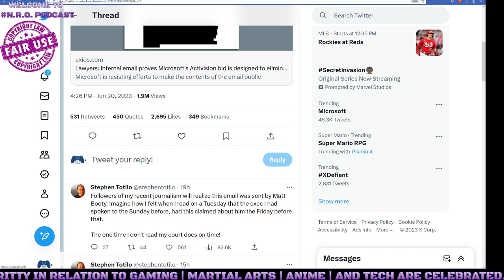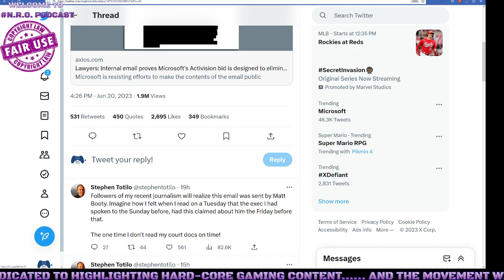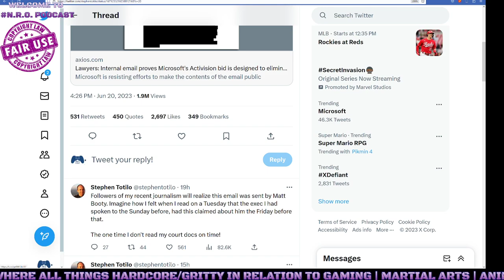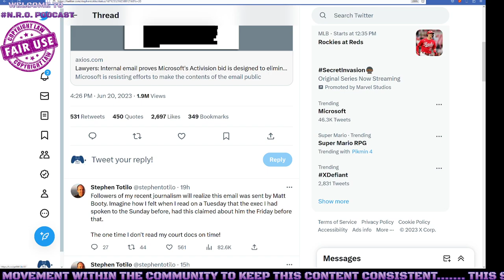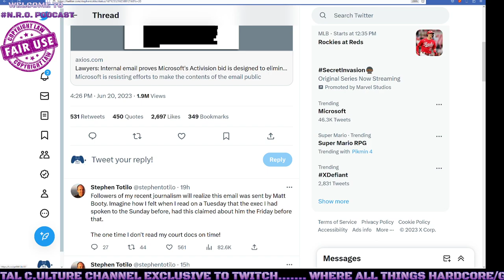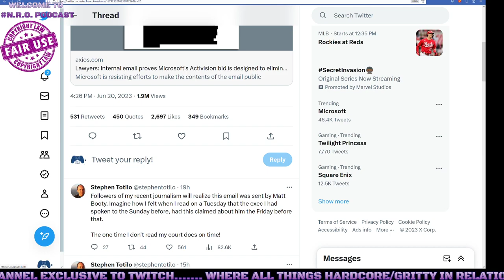RANT | The Latest Fanboy Lies on Activision Blizzard Aimed to Mislead Gamers!